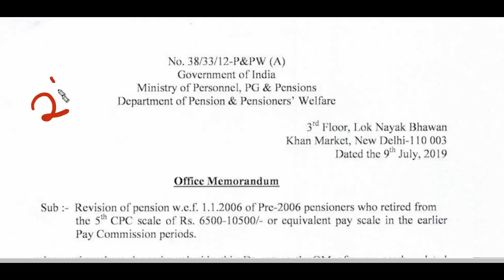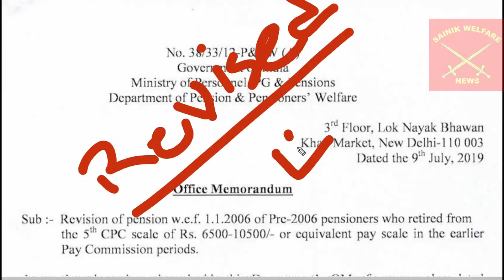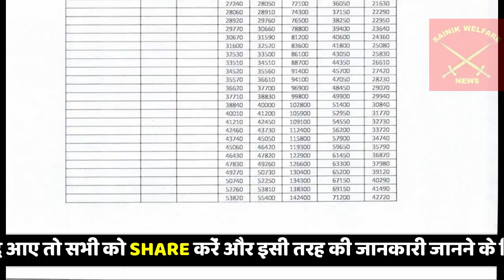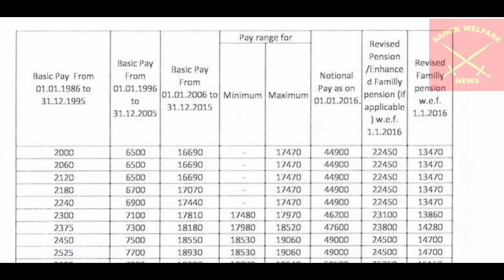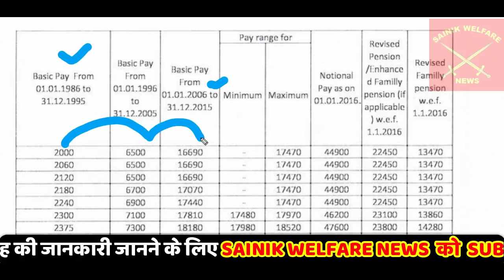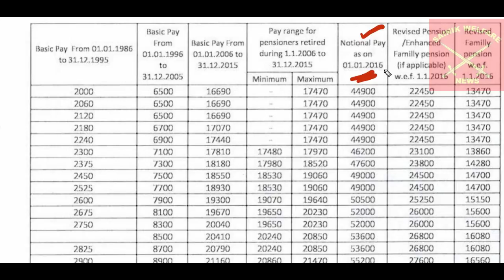Notional Pay Fixation के हिसाब से-पेंशनरों की संशोधित पेंशन Table हुई जारी-किस का कितना फायदा देखें